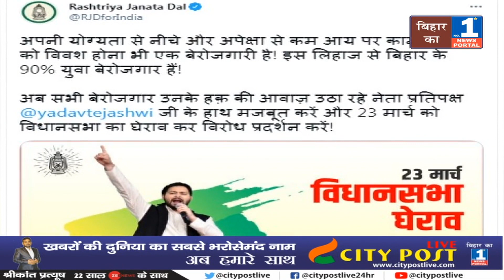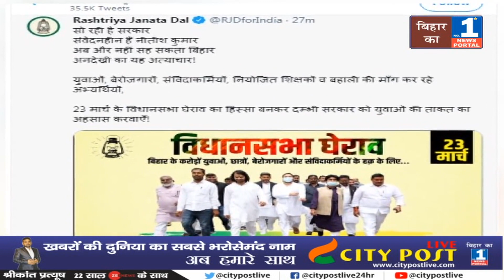Bihar के 90% बेरोजगार युवा हो जा तैयार 23 तारीख को Tejaswi दिलाएंगे रोज़गार !